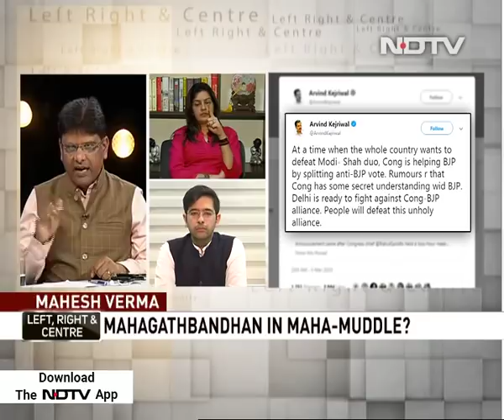Can Balakot Air Strike Force Opposition To Rethink Alliances?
Despite a push by some leaders like Mamata Banerjee and Sharad Pawar for the opposition to rethink alliances post Balakot, the Congress runs into rough weather with the AAP and the Samajwadi Party. Is there still time to salvage this?